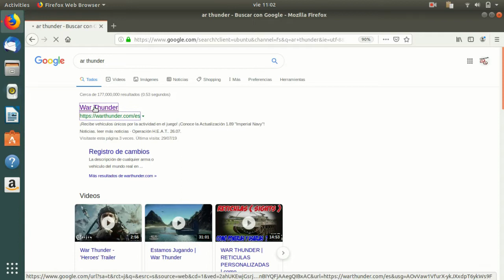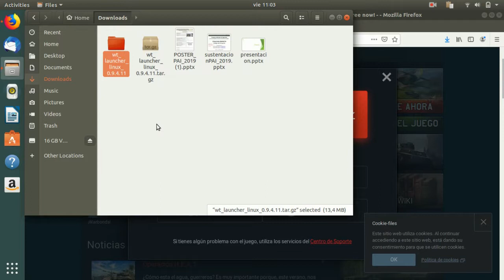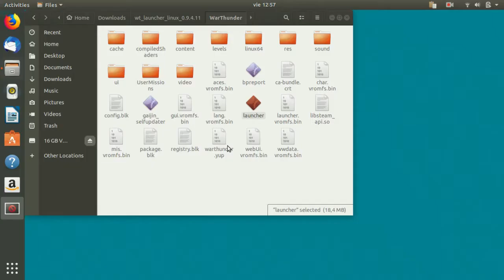como instalar war thunder en ubuntu 18.04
En este video te muestro como instalar este juego en un computador que use linux.